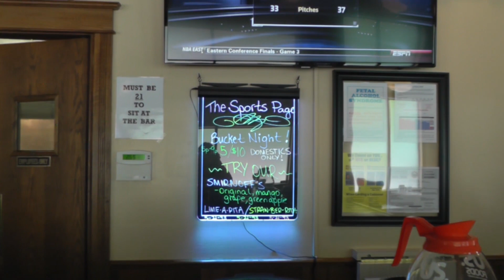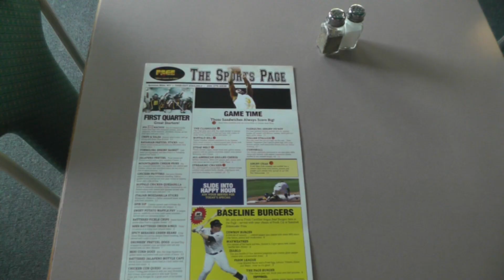Virtual Tour: Sports Page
VIRTUAL TOUR: A look at the new Sports Page location in Bruceton Mills